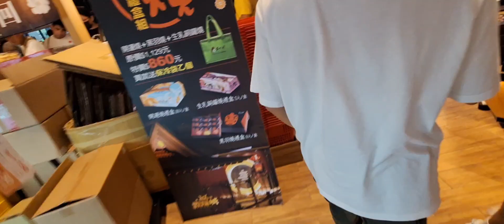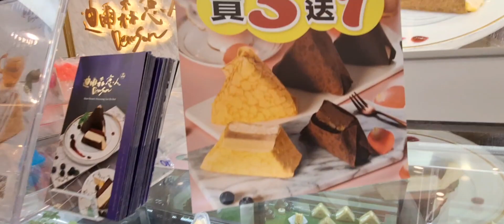NAKARAMI KAMI NG CAKE 50 DOLLAR NALANG DAHIIL MY FREE GIFT SARAP MAMILI DITO SA JAPAN CAKE FACTORY